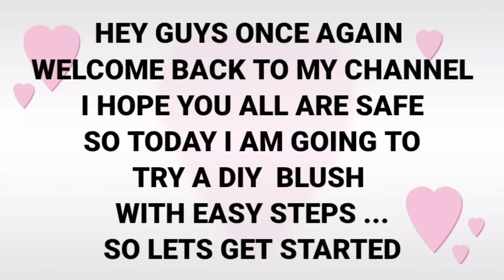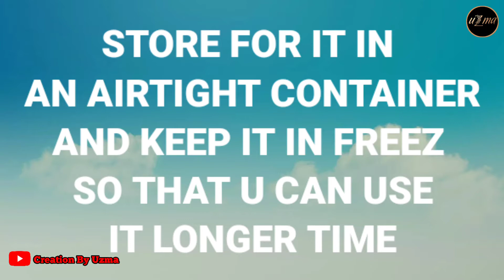How to make a diy blush ☺️ with very easy steps...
INGREDIENTS
Eye shadow
fair and lovely cream
but take fair and glow one
Aloe Vera gel .
and mix them very well..

BYYY👋👋